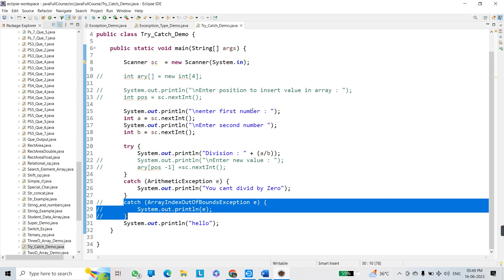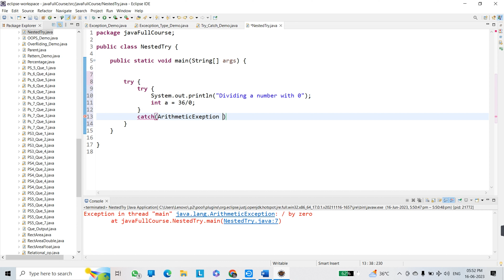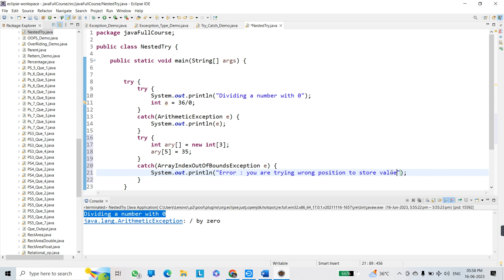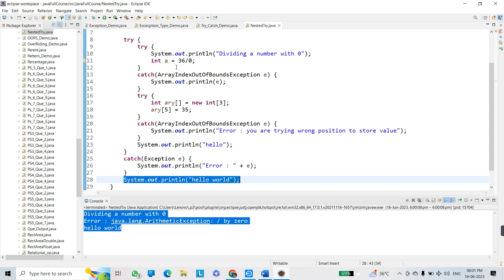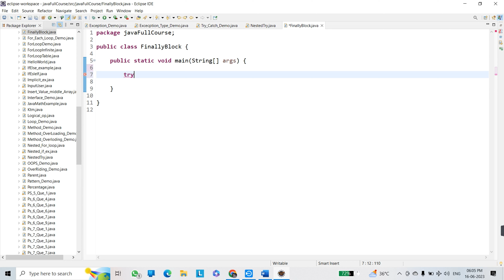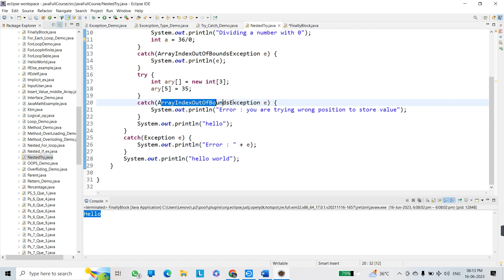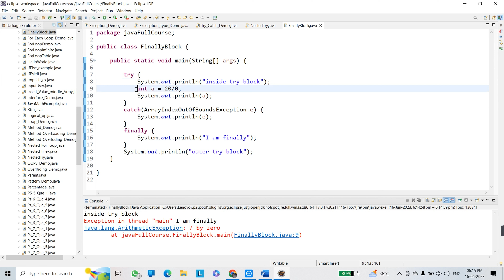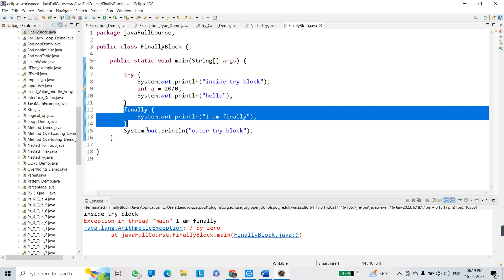Nested Try block | Finally Block in Java with Complete Example | Use of finally Block | Tutorial #51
Nested Try block  , uses of nested try block
Finally Block in Java with Complete Example
Use of finally Block , why we use finally block
Java - Finally Block
Use of finally Block | Exception Handling in Java
Finally Keyword in Java with Complete Example Java Tutorial in Hindi and English;
Java Tutorial For Beginners - Java Finally block (try-catch-finally Exception Handling in Java );
Difference between final, finally, finalize ?
finally Block in Java Exception Handling example;
Try Catch in Java with Example, Java Exception Handling Tutorial in Hindi and English;
Learn Java programming from basics and become a Java Developer | Programmer
Learn coding with us, we are alwasys available for you
Tech Dive With Gaurav

Don't forget to tag our Channel...!